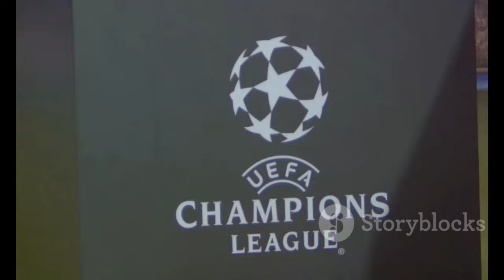CH-Galatasaray: Young Boys vs Galatasaray - Champions-League-Qualifikation 2024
OUTLINE:
00:00:00 Young Boys' Champions League Dream
00:03:18 A Look at Young Boys' Recent Form
00:07:18 Galatasaray's Pedigree and Prowess
00:10:38 Comparing the Two Contenders

Source:  Champions-League ...:https

**Category:**
Sports

**Description (German):**
⚽️🏆 **Young Boys treffen auf Galatasaray!** 🏆⚽️

In diesem Video werfen wir einen Blick auf die spannende Champions-League-Qualifikation zwischen den Berner Young Boys und dem türkischen Giganten Galatasaray Istanbul! 🇨🇭🇹🇷

👉 Die Young Boys haben in der Meisterschaft einen schwierigen Start hingelegt und müssen nun gegen den wohl härtesten Gegner in der Qualifikation antreten. Können sie sich gegen das starbesetzte Team von Galatasaray durchsetzen? 🔥

🎥 **Spieltermine:**
- Heimspiel: 20. oder 21. August
- Rückspiel in Istanbul: Eine Woche später

🌟 **Spieltags-Highlights:**
- Berner Young Boys: 1 Punkt aus 4 Spielen
- Galatasaray: Meistertitel 23 & 24 in den letzten beiden Saisons

🧑‍🤝‍🧑 **Starspieler auf beiden Seiten:**
- Mauro Icardi, Fernando Muslera, Hakim Ziyech, Dries Mertens

📺 Verpasst nicht die Analyse und Vorhersagen zu diesem aufregenden Duell! 👍🔔

**Description (English):**
⚽️🏆 **Young Boys vs Galatasaray!** 🏆⚽️

In this video, we take a closer look at the exciting Champions League qualification match between Bern's Young Boys and Turkish giant Galatasaray Istanbul! 🇨🇭🇹🇷

👉 The Young Boys have had a tough start in the league and now face what is likely their toughest opponent in the qualifiers. Can they overcome the star-studded team of Galatasaray? 🔥

🎥 **Match Dates:**
- Home Game: August 20 or